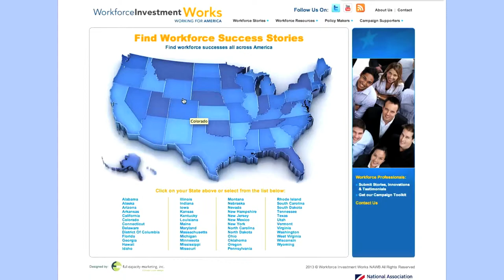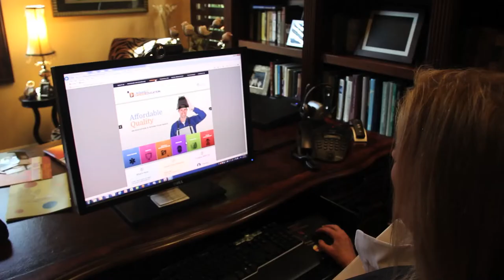Ron Painter talks about FCM as Leaders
Ron Painter, President/CEO, National Association of Workforce Boards